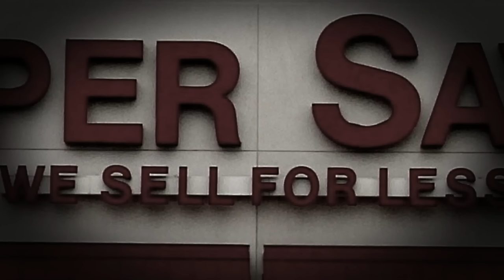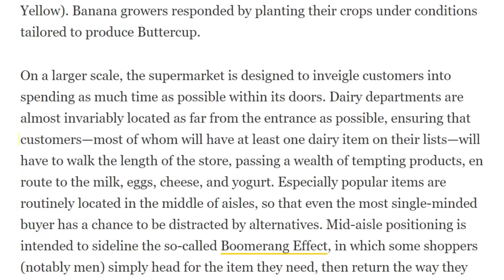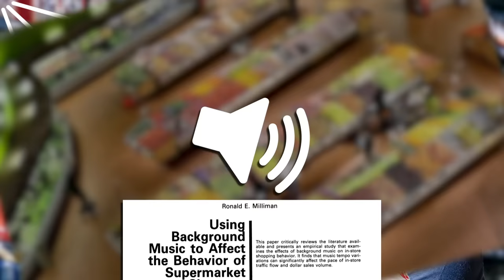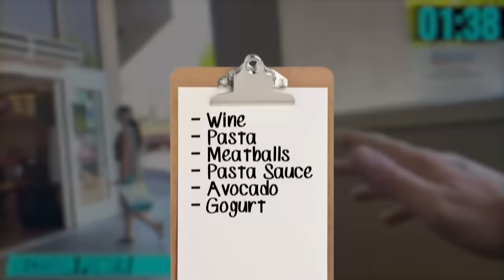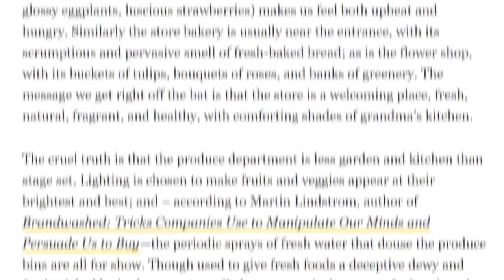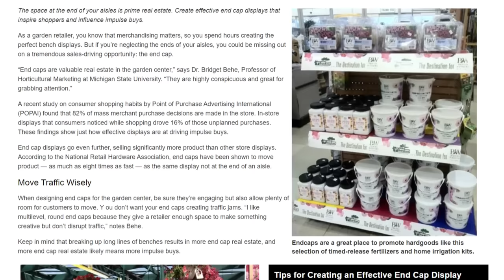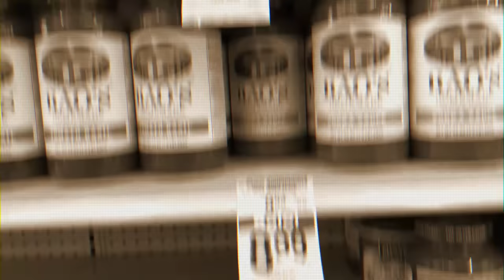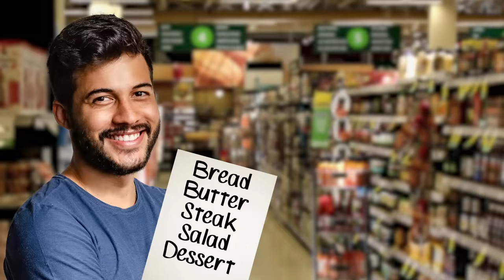Food Theory: You've Been SCAMMED...and Never Knew It! (Supermarket Secrets)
Grocery shopping is something everyone has to do. We all need to eat! Yet, I'm sure you wish that you could save some money on your trip. Oh, there are store card and coupons telling you how to save, but what if I told you that you are STILL being scammed? That's right Food Theorist, the supermarket is hacking your brain to make you spend more without you ever realizing it! How does it happen and is there a way to resist? Let's find out!

Credits:
Writers: Matthew Patrick, Alaina Rook, and Luke Barats
Editor :Dan "Cybert" Seibert
Assistant Editor: AlyssaBeCrazy
Sound Editor: Yosi Berman